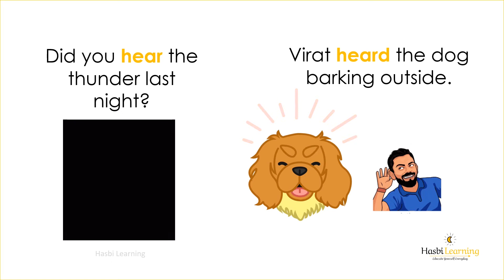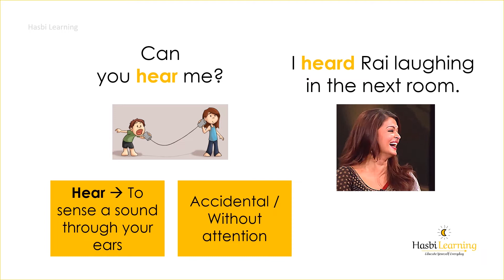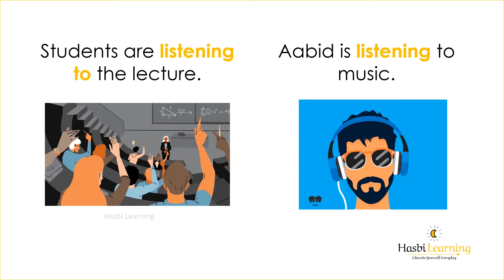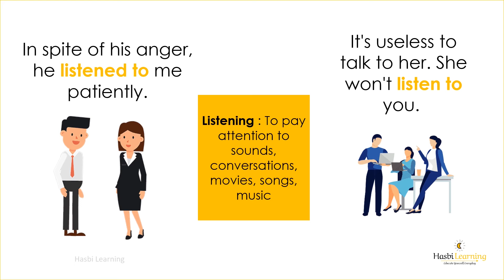8. General - Differences between - Hear / Listen to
This video explains the differences between 'hear' and 'listen to'.